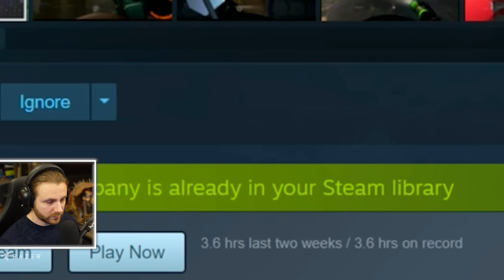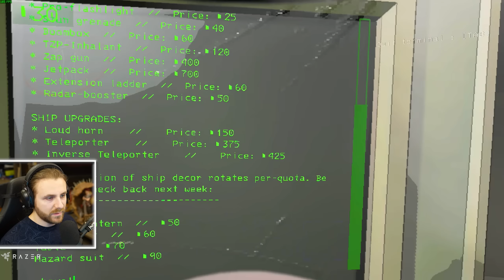Nu *LUCRA* Pentru COMPANIA Asta!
🎮 Lethal Company cu @Nocivanu si @Klorna1